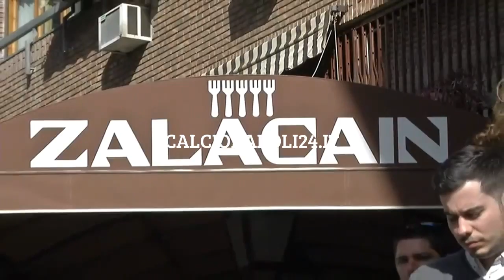Real Madrid - Napoli: l'arrivo di Maradona, De Laurentiis e Florentino Perez per il pranzo UEFA